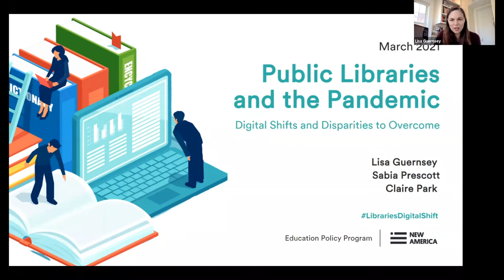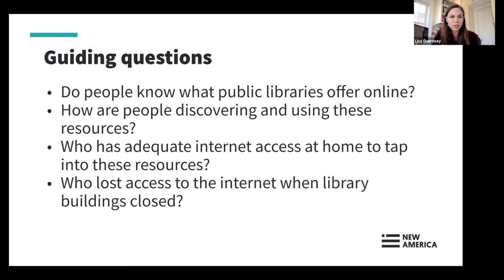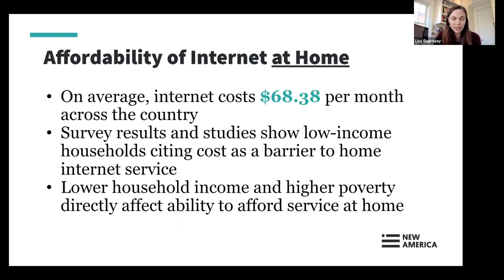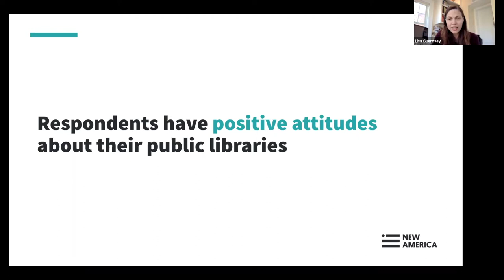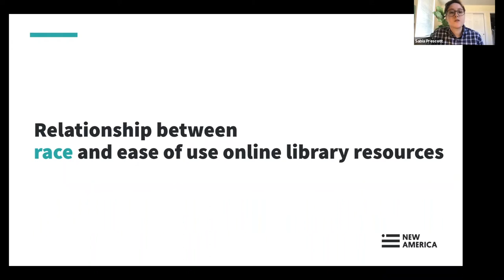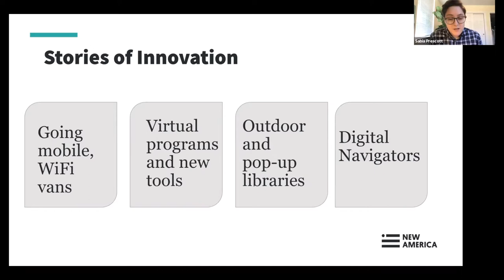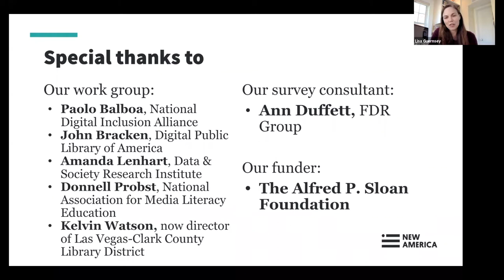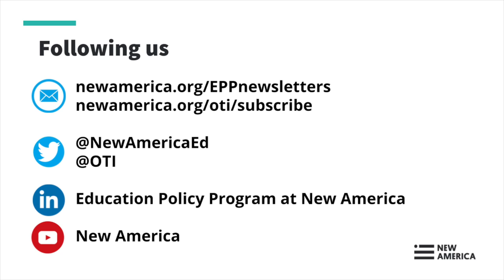Public Libraries and the Pandemic: Digital Shifts and Disparities to Overcome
A new report from New America, Public Libraries and the Pandemic: Digital Shifts and Disparities to Overcome, explores the impact that the COVID-19 pandemic has had on public libraries and the ways people access information online. The pandemic has exacerbated divides that have long determined who can access resources online and how, making it harder than ever for those who need critical information and library services the most. New America’s report, which includes data from a survey of 2,620 U.S. adults, shows that people are shifting toward the use of online resources at their libraries and feel positively about them. Yet it also shows that others are unaware of, or are experiencing challenges in using, those materials. This is particularly true among people of color, people in low-income households, and those who do not have adequate access to the internet at home.

Join us to unpack these findings, discuss innovative programs that libraries are developing to address these issues, and highlight policies that support more equitable access.

Follow the conversation @NewAmericaEd and @OTI and via LibrariesDigitalShift on Twitter.

Agenda (all times listed in Eastern Time):

1:00 PM - Welcome & Opening Remarks

Lisa Guernsey, Director of Teaching, Learning & Tech, New America
Doron Weber, Vice President and Program Director, Alfred P. Sloan Foundation
1:05 PM - Findings from the Study

Sabia Prescott, Policy Analyst, Education Policy Program, New America
Claire Park, Program Associate, Open Technology Institute, New America
1:20 PM - Panel 1: Responses to the Report

John B. Horrigan, Senior Fellow, Technology Policy Institute (moderator)
John Bracken, Executive Director, Digital Public Library of America
Jean-Claude Brizard, President and CEO, Digital Promise
Tracie D. Hall, Executive Director, American Libraries Association
Kelvin Watson, Director, Las Vegas-Clark County District Library
1:50 PM - Q&A

1:55 PM - Panel 2: Innovations and Policy Recommendations

Linda Poon of Bloomberg CityLab (moderator)
Paolo Balboa, Program Manager, National Digital Inclusion Alliance
Jenny Gerami-Markham, Assistant Director, Catawba County Public Library, North Carolina
Anita Jennings, Acting Director, Newport News Public Library, Virginia
Michelle Jeske, President of the Public Libraries Association and Director, Denver Public Library, Colorado
2:20 PM - Q&A

2:27 PM - Upcoming Opportunities

2:30 PM - Conclude